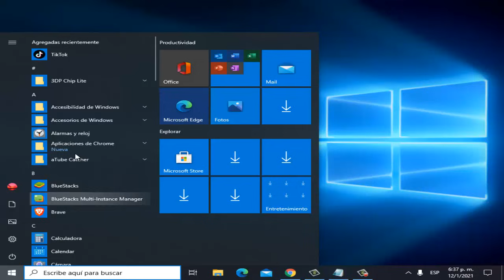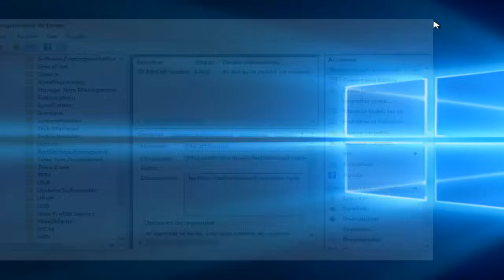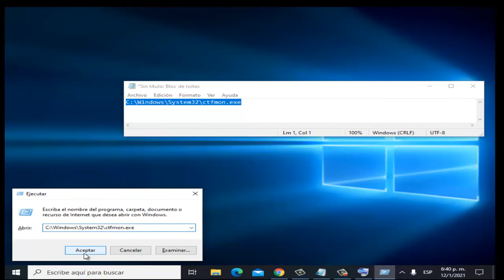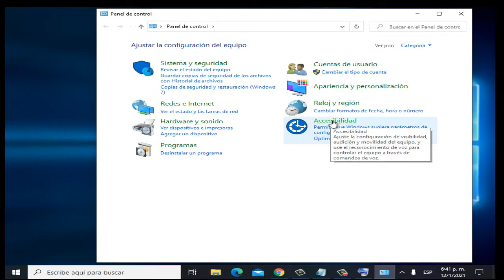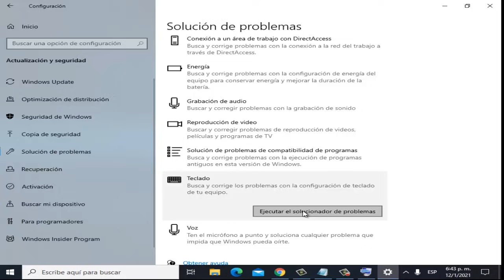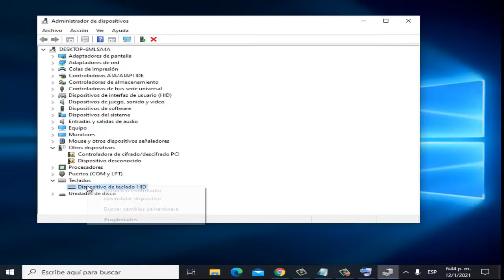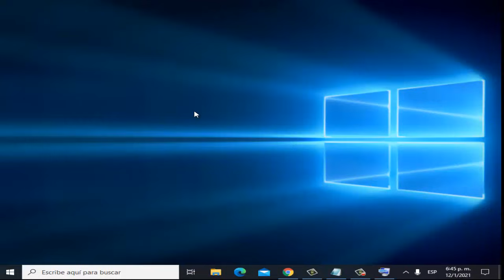No Funcionan Algunas Teclas de Mi Teclado I 6 Soluciones 2025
En este vídeo tutorial te ayudare a reparar cuando No Funcionan Algunas Teclas de Mi Teclado, por medio de 6 soluciones fáciles y sencillas que cualquier persona puede realizar

C:\Windows\System32\ctfmon.exe